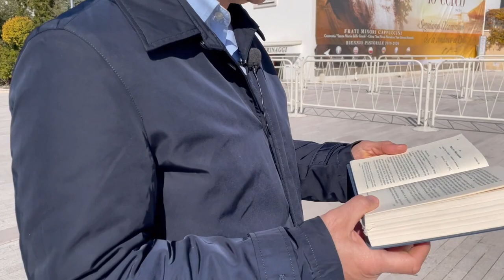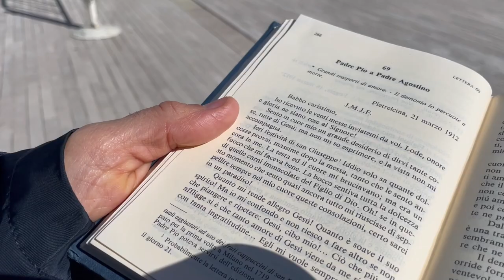Padre Pio: "ogni mattina Gesù viene da me"